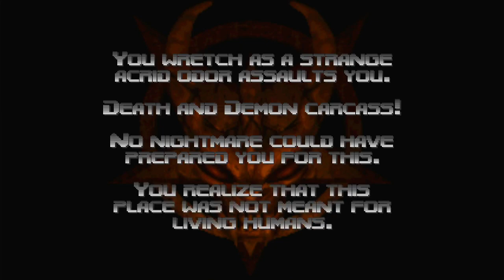Let's Play: Doom 64 (Part 6)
With the last Demon Key acquired, we now have a fully upgraded Unmaker. This weapon has to be the deadliest out of the entire inventory, compared to the BFG 9000.